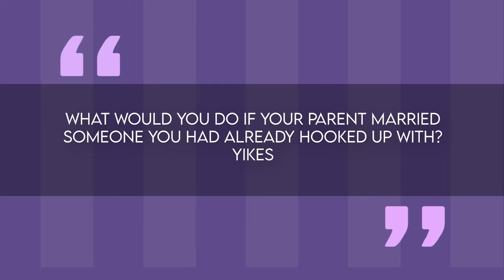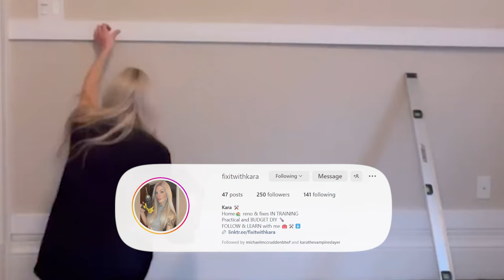Inside Tish Cyrus & Dominic Purcell's Love Story | Tish's Los Angeles and Nashville Mansions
In the aftermath of her very public, nearly 30-year marriage to country music superstar Billy Ray Cyrus, Tish Cyrus has embarked on a brand new chapter in her romantic life.
Just over a year after finalizing her divorce from Billy Ray in 2022, the 56-year-old mother of five walked down the aisle once again, this time to say "I do" to British actor and producer Dominic Purcell.
The couple tied the knot in a lowkey but stylish ceremony in August 2023 but will this lead to a happy ending or just another controversy that would fire up the relationship – not a divorce – but a mother-daughter love triangle?

Tish opened her doors for a tour of her stunning Toluca Lake home a few years back and her 4000-square-foot Spanish hacienda-style house, blended rock 'n' roll glam with traditional elements and a touch of Moroccan flair. Within a few months, Tish completed a thorough redesign of the four-bedroom, four-bathroom home, with a particular emphasis on revitalizing the kitchen from a dark, moody space to one radiating brightness and charm.